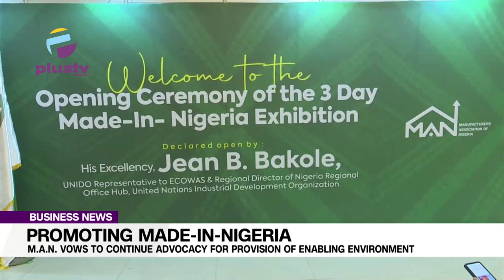Promoting Made In Nigeria: M A N Vows To Continue Advocacy For Provision Of Enabling Environment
The manufacturers Association of Nigeria, M.A.N says it will continue in its advocacy for government to provide the right environment to promote the Manufacturing of Made in Nigeria products.